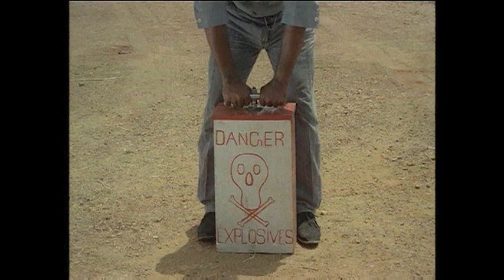Sonthakkaran Movie scenes | Arjun Reunites With Sarath Babu | Nirosha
Watch Scenes from Sonthakkaran is a 1989 Indian Tamil-language action film, directed by L. Raja and produced by M. Saravanan, M. Balasubramanian & M. S. Guhan. The film was dubbed into Telugu Kondaveeti Dada. The film stars Arjun and Nirosha, while Sarath Babu, Madhuri, Radha Ravi and S. S. Chandran portray pivotal roles.

Directed by L. Raja
Written by V. C. Guhanathan
Produced by M. Saravanan
M. Balasubramanian
M. S. Guhan
Starring Arjun
Nirosha
S. B. Mohan
Production
company
AVM Productions